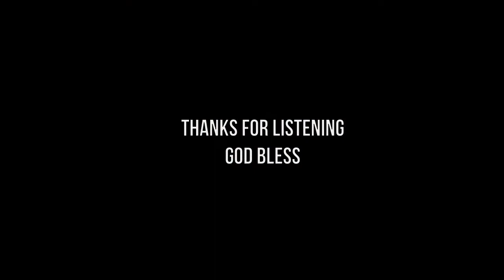2022 Stewardship Week 2